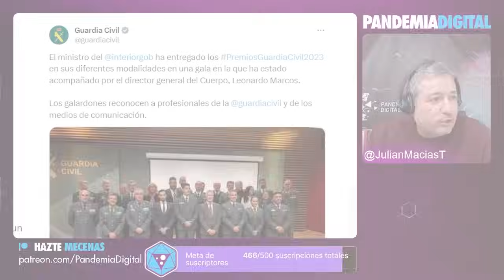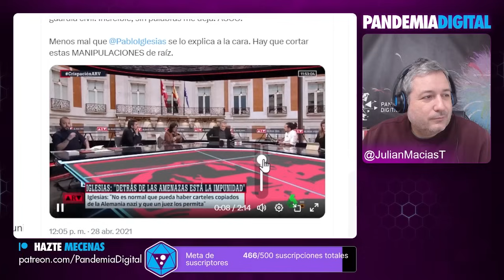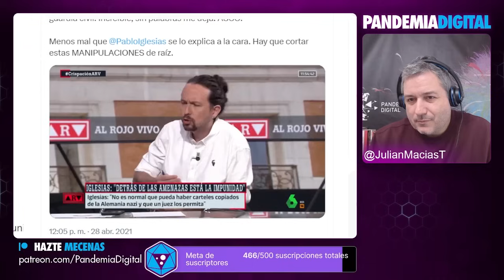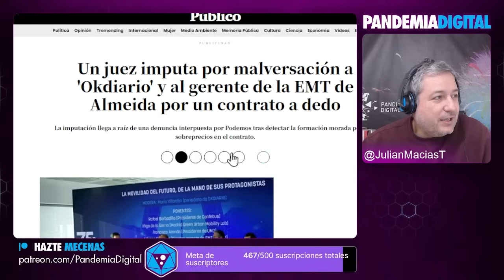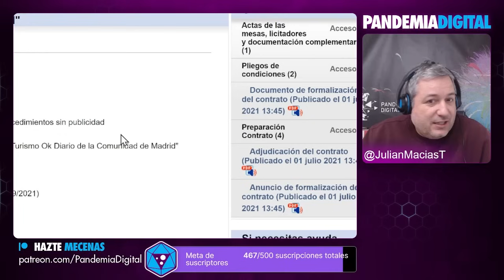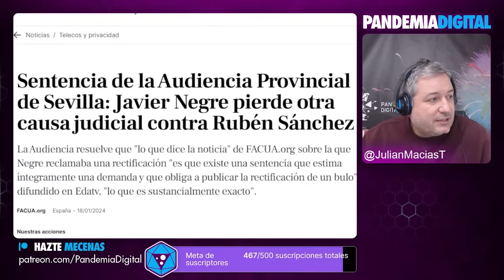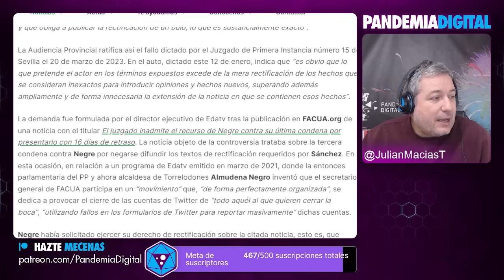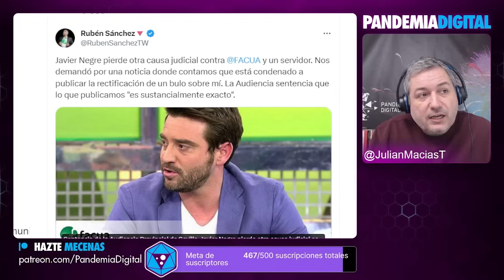INDA IMPUTADO Y FERRERAS PREMIADO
Antonio Ferreras ha sido premiado por el Ministerio del Interior, con el galardón de la Guardia Civil, por su labor periodística. Okdiario y el gerente de la EMT fueron imputados por "malversación".

Únete a nuestra comunidad de YouTube 👇🏾